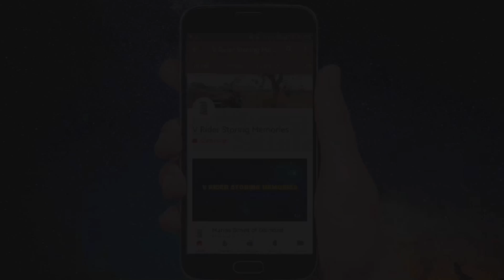Troubleshooting Starting Issues | Old Royal Enfield Starting Problem Solved| CDI INSTALLATION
No more series of kick.. Start your Old RE with Just one kick.. Old Royal Enfield bike’s starting problem solved by removing point settings.

This is a video of 1973 Royal Enfield Classic with start up issues and it now made fully Electronic.